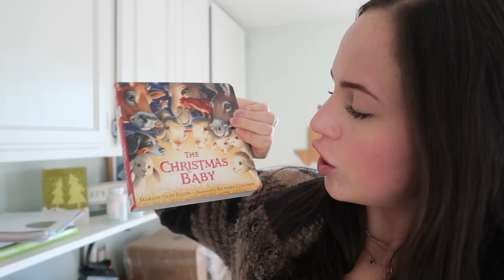First BABY PURCHASE! Husband Approved!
First BABY PURCHASE!

I convinced Banner on Black Friday to purchase our first official baby item! So far we had only purchased a couple onesies, so the snuggleme is the first "big-ish" baby purchase we have made! I'm super excited for lil babe to snuggle beside us when we watch movies & do all the things! Banner also basically smoked us out of our house today hahah he lit his sweatshirt on fire to shorten the strings- and let's just say he ended up just cutting them like I suggested haha😂